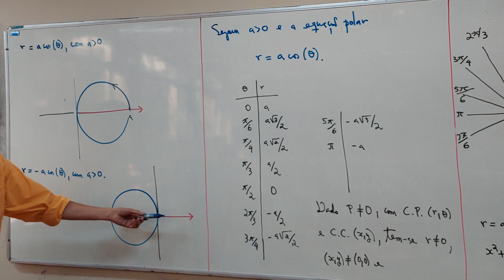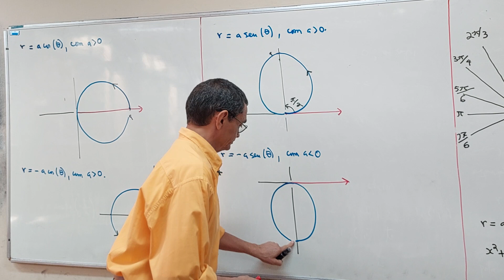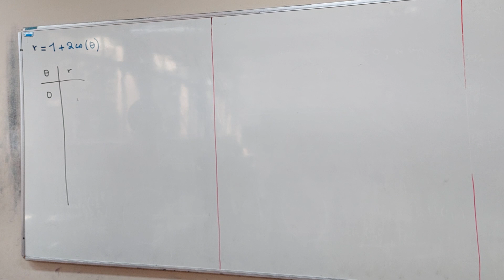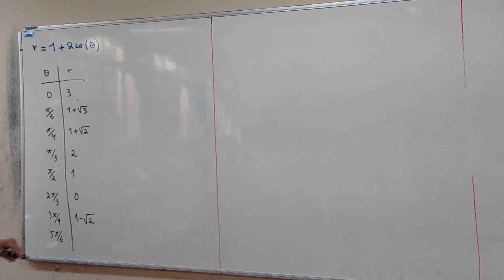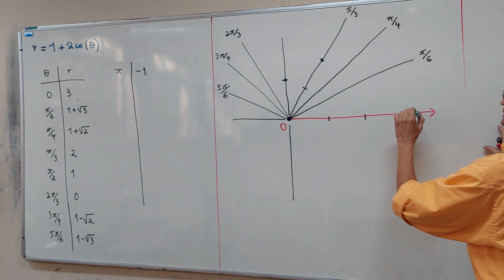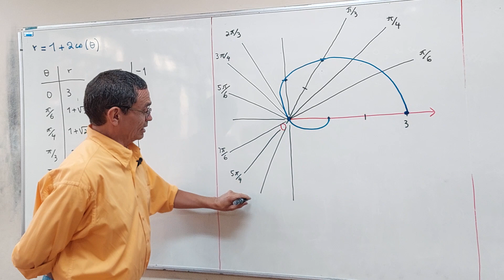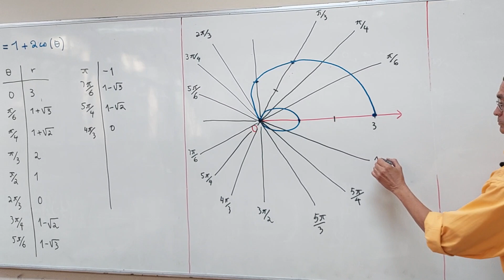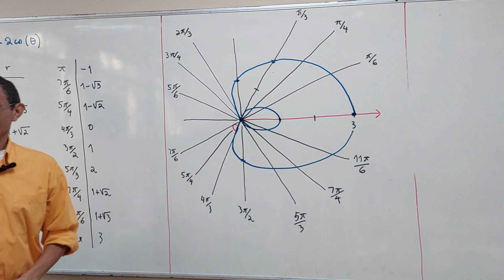Aula 21 - Parte 04/06 - Ciência da Computação